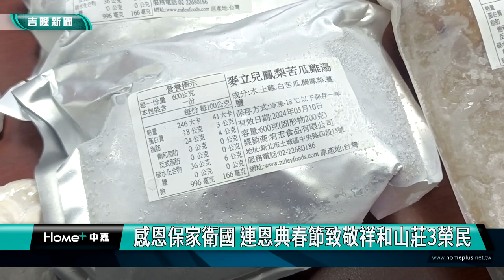基隆|連恩典|暖暖區海軍祥和山莊|春節慰問|保家衛國|榮民|致敬|抗日戰爭|韓戰|戰爭|基隆市關懷長青協會|感恩保家衛國 連恩典春節致敬祥和山莊3榮民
感恩保家衛國 連恩典春節致敬祥和山莊3榮民

(中嘉吉隆新聞記者吳俊松/基隆報導)快要農曆過年了，基隆市議員連恩典和基隆市關懷長青協會會員，特地帶著各式冷凍雞湯料及麵條，到暖暖海軍祥和山莊，送給目前還住在裡面的三位高齡都超過90歲的榮民伯伯，同時為他們剪頭髮整理儀容，感恩他們年輕時保家衛國的犧牲奉獻，預祝他們新年快樂！

見到高齡100歲的榮民伯伯，基隆市議員連恩典馬上舉手敬禮，快要農曆過年了，連恩典和基隆市關懷長青協會會員，特地帶著各式冷凍雞湯料及麵條，到暖暖海軍祥和山莊，送給目前還住在裡面的三位高齡都超過90歲的榮民伯伯春節期間可以享用，同時請14年來一直服務榮民伯伯的專業理髮師，為他們剪頭髮整理儀容，感恩他們年輕時保家衛國的犧牲奉獻，也預祝他們新年快樂！

祥和山莊會長現年92歲的劉純儉也非常感謝連恩典議員以及基隆市關懷長青協會，對他們的服務和照顧！

連恩典表示，榮民伯伯們有的打過對日抗戰，有得打過韓戰，都是歷經生死保家衛國的勇士，20多年來，祥和山莊從最多有280位左右退役榮民到目前只剩下3位住在山莊裡面，正所謂「老兵不死只是逐漸凋零」！